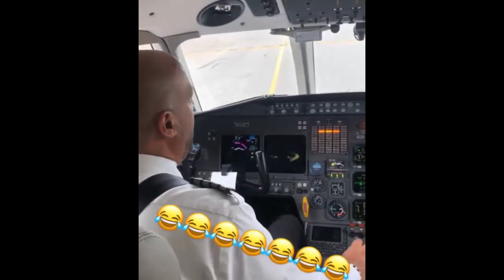J Balvin !Se Enoja Por Retraso en Su Vuelo!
Urbano Hot
Lo Mas Buscado!